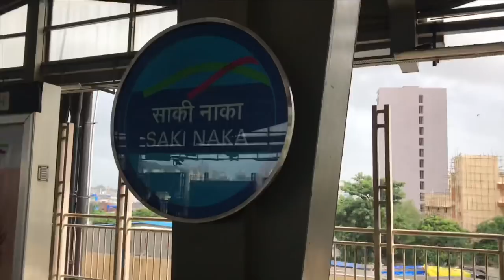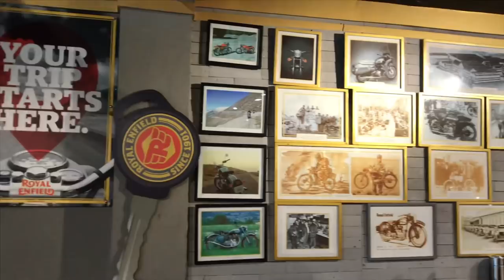My New Bike | Royal Enfield Gunmetal Grey Delivery | Indian Travelogue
Indian Travelogue - Hey guys finally I got delivery of my new Royal Enfield Bike..my favourite bike in Royal Enfield 350 Gunmetal Grey. Royal Enfield classic 350cc is best bike in Royal Enfield and Gunmetal Grey is with back disc break.

/ Watch my Royal Enfield Off-Road Video /

MY GEARS
▶ My Riding Gloves
▶ My Riding Shoes
▶ My Steelbird Ciy Ride Helmet
▶ My SMK Long Ride Helmet
▶ My Mobile Tripod
▶ My Action Camera
▶ My Mounts for Action Camera
▶ My Rynox Riding Jacket
▶ My FOG LIGHT
▶ My Bluetooth Headphone
▶ My Hand Sleeves
▶ Motul Chain Cleaner & Lubricate

/ Music Credit /